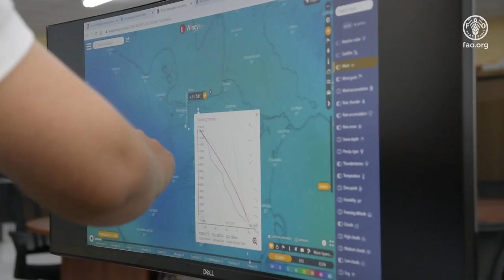Especialidad Meteorología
Nicaragua cuenta con 13 nuevos especialistas en meteorología quienes han fortalecido sus conocimientos en sistemas meteorológicos y variabilidad climática para analizar y planificar mecanismos de adaptación y mitigación ante el cambio climático.
Esto permitirá mejorar los sistemas de vigilancia del país y facilitar información adecuada para la toma de decisiones de las autoridades en beneficio de Nicaragua.
La Especialidad en Meteorología se realizó en el marco del proyecto: “Mejoramiento de los sistemas de información hidrometeorológica y climática para favorecer las inversiones en cambio climático en Nicaragua”, que cuenta con el liderazgo del Ministerio de Hacienda y Crédito Público (MHCP) y el apoyo financiero del Fondo Verde del Clima (FVC).
FAO en alianza con el MHCP, FVC, Instituto Nicaragüense de Estudios Territoriales (INETER), la Agencia Estatal de Meteorología de España (AEMET), la Universidad Nacional de Ingeniería (UNI), con el respaldo técnico-científico de la Organización Meteorológica Mundial (OMM), aunaron esfuerzos para fortalecer capacidades de la mano con la investigación, la ciencia, la innovación y la tecnología.